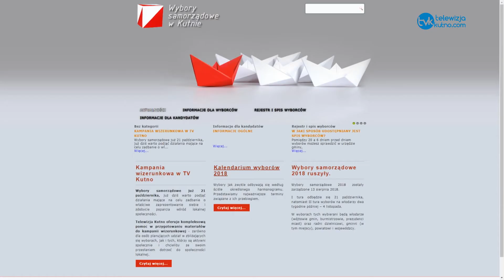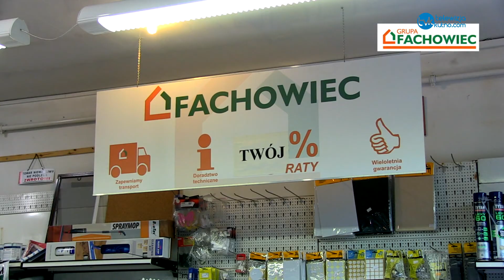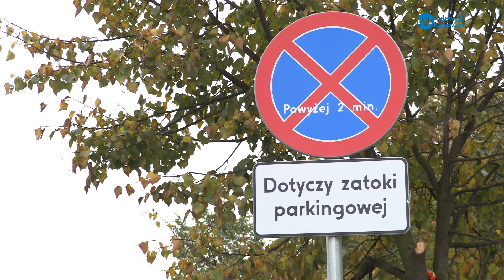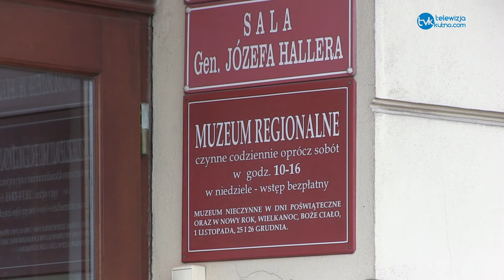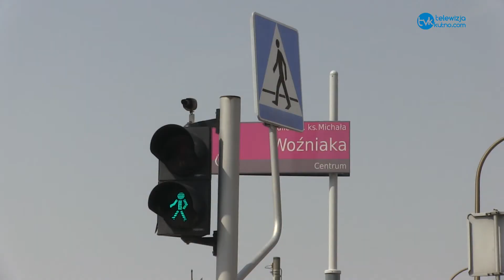Wiadomości Dnia 10.10.2018r.